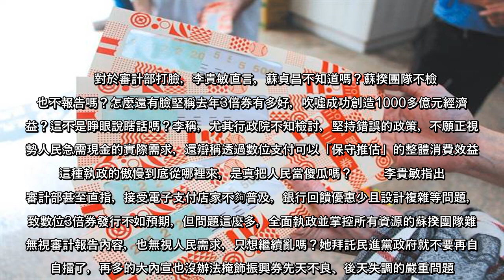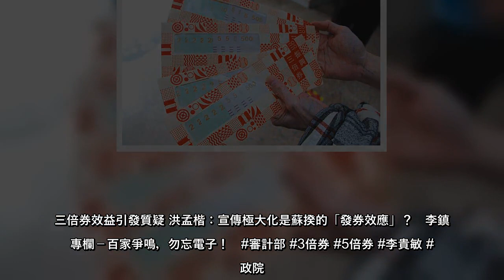行政院擬斥資1100億元發放振興3倍券，能否帶來合理的經濟效益備受質疑，國民黨立委李貴敏表示，審計部日前公布的審核報告中，點名政院稱3倍券效益千億說法沒有客觀資料可以佐證，審計部打臉，行政院長蘇貞昌不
行政院擬斥資1100億元發放振興3倍券，能否帶來合理的經濟效益備受質疑，國民黨立委李貴敏表示，審計部日前公布的審核報告中，點名政院稱3倍券效益千億說法沒有客觀資料可以佐證，審計部打臉，行政院長蘇貞昌不知道嗎